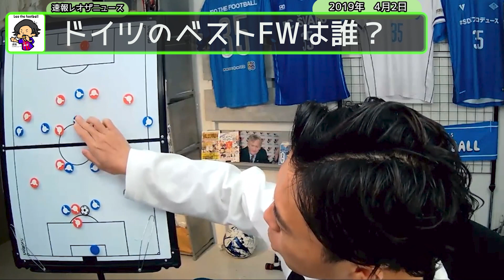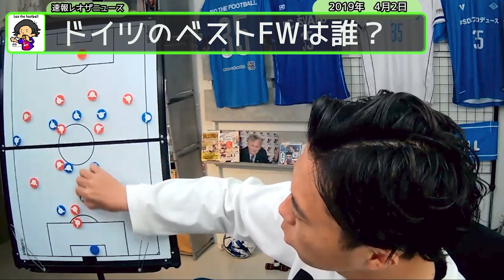ドイツ代表のベストFWは一体誰？【切り抜き】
関連動画